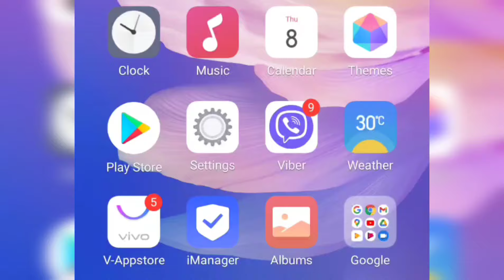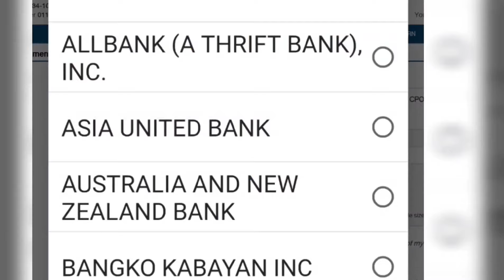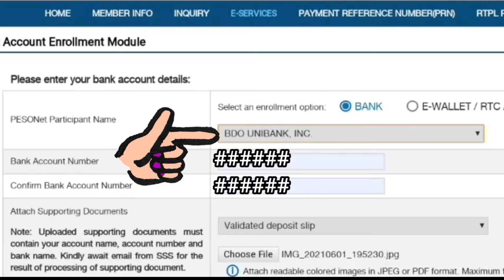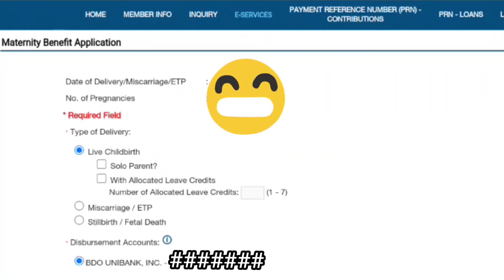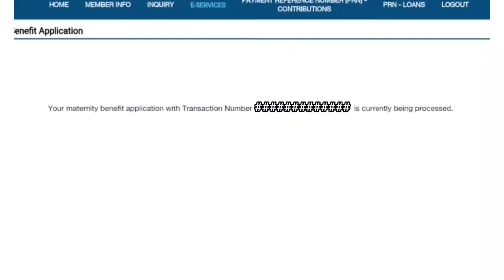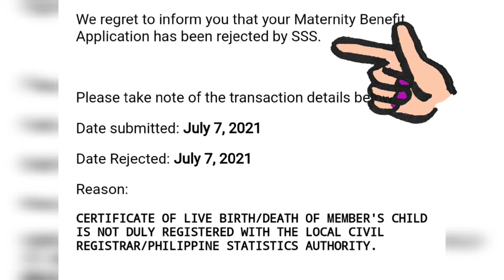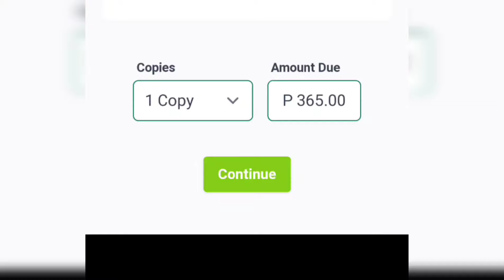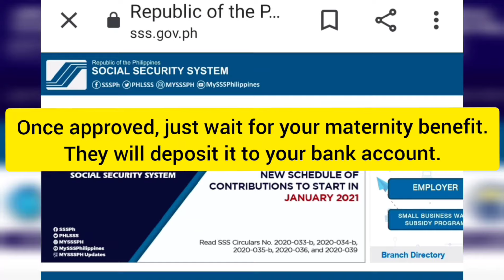HOW TO SUBMIT MAT 2 SSS MATERNITY BENEFITS APPLICATION ONLINE 2021|I'm a Happy Mom PH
In this video, I will share with you how to file or submit your Mat2 SSS maternity benefit online this pandemic. Very convenient way to submit your maternity benefit this 2021.